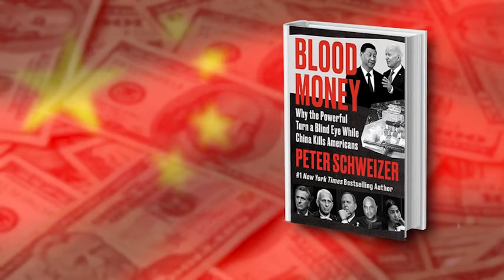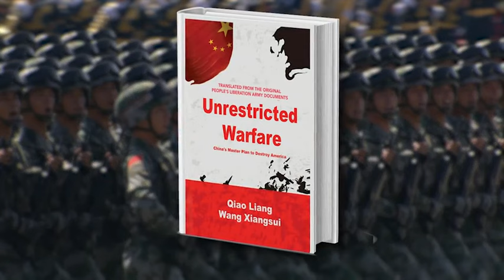Fentanyl crisis deliberate attempt by China to weaken US, book says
How the drug is made, shipped and distributed appears to be an effort facilitated by China at every level, according to a new book by Government Accountability Institute President Peter Schweizer.

TND covers content from Sinclair's stations in:
Abilene-San Angelo, TX : KTXS
Albany, GA : WFXL
Albany, NY : WRGB
Amarillo, TX : KVII
Asheville, NC : WLOS
Austin , TX : KEYE
Bakersfield, CA : KBAK/KBFX
Baltimore : WBFF
Beaumont, TX : KFDM/KBTV
Birmingham, AL : WBMA
Boise, ID : KBOI/KYUU
Bristol, VA : WCYB
Cedar Rapids, IA : KGAN/KFXA
Champaign, IL : WCCU
Charleston, SC : WCIV
Charleston, WV : WCHS/WVAH
Chattanooga, TN : WTVC
Cincinnati, OH : WKRC/WSTR
Columbia, SC : WACH
Columbus, OH : WSYX/WTTE
Dayton, OH : WKEF/WRGT
El Paso, TX : KFOX/KDBC
Eugene, OR : KVAL/KMTR
Eureka, CA : KAEF
Flint, MI : WEYI/WBSF
Fresno, CA : KMPH
Gainesville, FL : WGFL
Green Bay, WI : WLUK
Greenville-New Bern, NC : WCTI
Harlingen, TX : KGBT
Harrisburg, PA : WHP
Jefferson City, MO : KRCG
Johnstown, PA : WJAC
Kalamazoo-Grand Rapids, MI : WWMT
Kirksville-Ottumwa, IA : KTVO
Las Vegas, NV : KSNV
Lewiston, ID : KLEW
Lincoln, NE : KHGI/KWNB
Little Rock, AR : KATV
Lynchburg, VA : WSET
Macon, GA : WGXA
Medford, OR : KTVL
Mobile, AL : WPMI
Myrtle Beach, SC : WPDE
Nashville, TN : WZTV
Oklahoma City : KOCB/KOKH
Pasco, WA : KEPR
Pensacola, FL : WEAR/WFGX
Portland, ME : WGME/WPFO
Portland, OR : KATU/KUNP
Providence, RI : WJAR
Quincy-Hannibal, IL : KHQA
Redding-Chico, CA : KRCR
Reno, NV : KRNV/KRXI
Rochester, NY : WHAM
Salt Lake City : KUTV
San Antonio, TX : KABB/WOAI
Savannah, GA : WTGS
Seattle, WA : KOMO/KUNS
Sioux City, IA : KMEG/KPTH
South Bend, IN : WSBT
Springfield, IL : WICS
Steubenville, OH : WTOV
Syracuse, NY : WSTM
Toledo, OH : WNWO
Traverse City, MI : WPBN
Tulsa, OK : KTUL
Washington DC : WJLA
West Palm Beach, FL : WPEC
Wilkes-Barre, PA : WOLF
Yakima, WA : KIMA